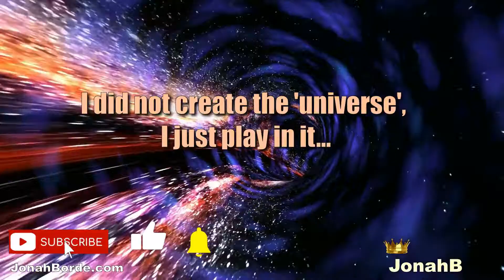Candy Crush Saga Level 9672 No Boosters